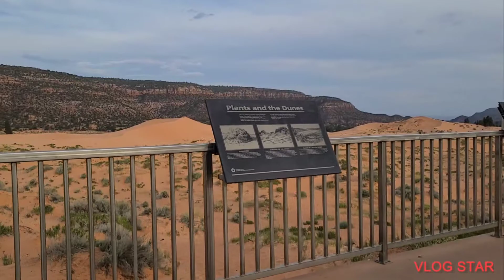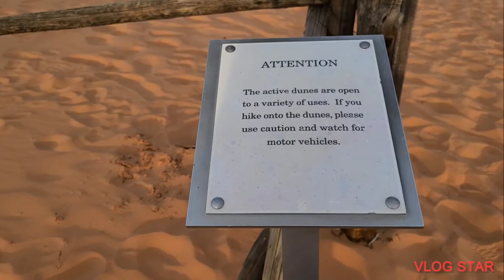Coral Pink Sand Dunes State Park